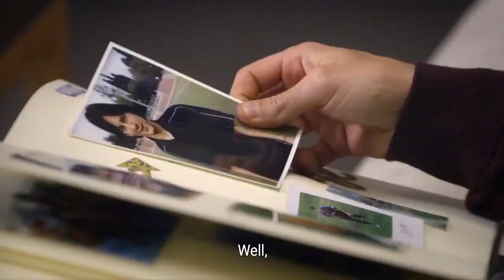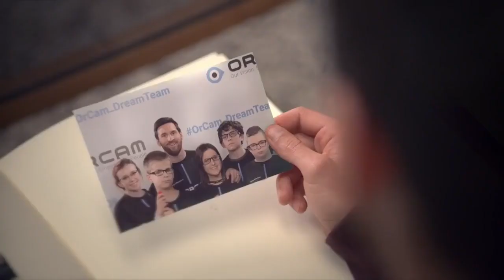Emotional NEW video of Messi helping out blind children with artificial vision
Messi gifts a young Arsenal fan and other children with virtual OrCam glasses worth 4.200£.

Leo Messi has become an ambassador for 'OrCam', a company that aims to take advantage of the potential of artificial vision to improve the lives of people, especially those who are blind, have limited vision, or who have a reading disability.